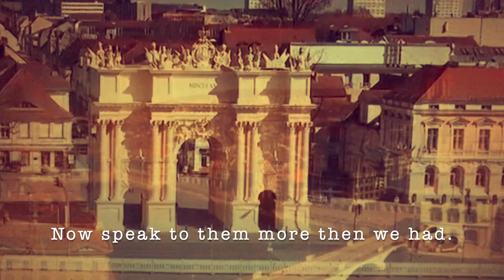world standing still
Die Welt steht still.